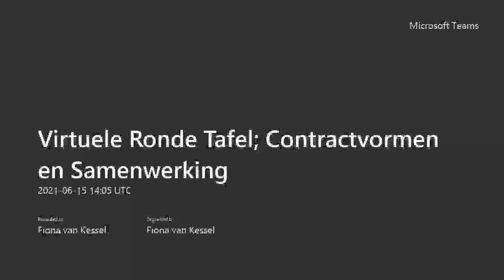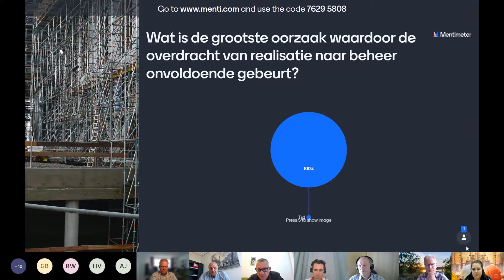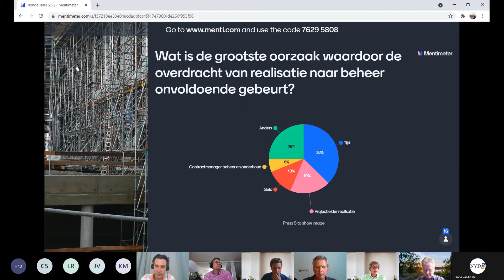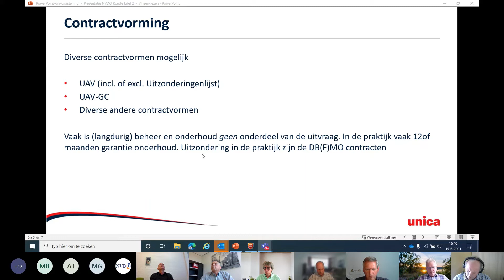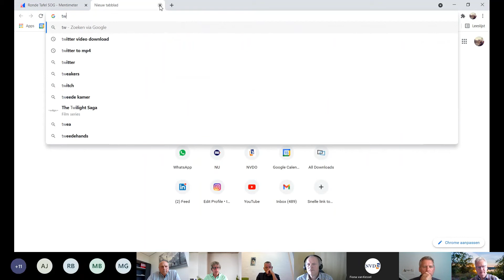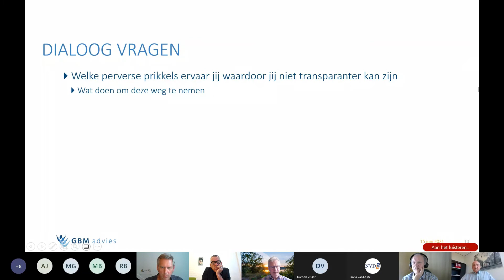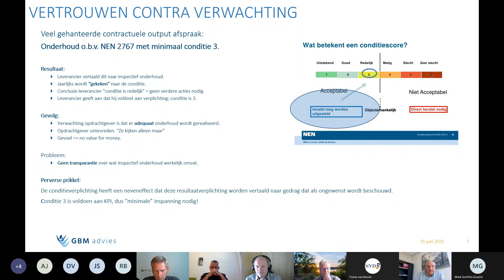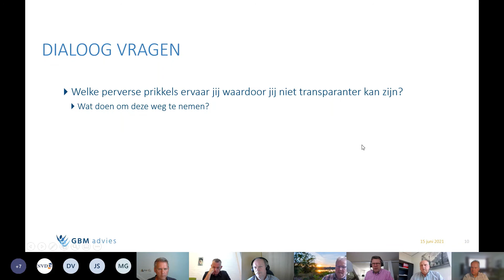20210615 RTM Contractvormen en Samenwerking SOG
Op dinsdag 15 juni organiseerde de Sectie Onroerend Goed (SOG) van de NVDO de Ronde Tafel Meeting: Contractvormen en Samenwerking; Hoe kan de samenwerking tussen opdrachtgever en opdrachtnemer bevorderd worden? Tijdens deze Virtuele Ronde Tafel werd de professionele  overdracht van realisatie naar beheer en onderhoud en het voorkomen van perverse prikkels besproken aan de hand van drie thema’s: professionaliteit, toegevoegde waarde en transparantie.